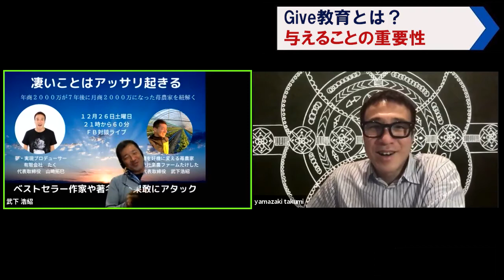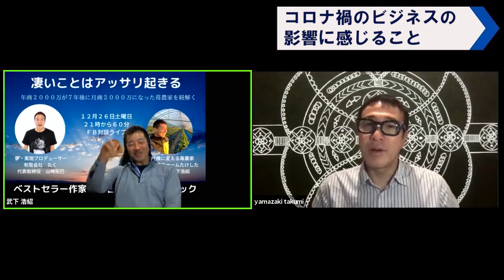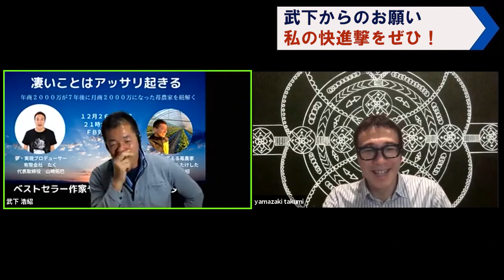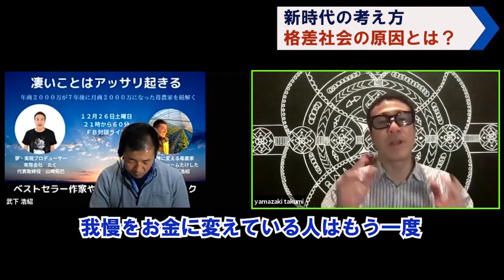【対談ライブ 山崎拓巳 氏と武下浩紹】「新時代の生き方」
*対談ライブ 山崎拓巳 氏と武下浩紹

0:00 スタート
1:21 自己紹介　山崎拓巳さんの歴史
6:14 なぜ対談のオファーを受けていただけたか？
9:02 Give教育　与えることの重要性
18:45 学生時代にビジネスを始めた理由
33:00 コロナ禍のビジネスの影響に感じること
42:00 ピグマリオン効果　人の可能性を信じると？
49:12 武下からのお願い　私の快進撃をぜひ！
55:40 新時代の考え方　格差社会の原因とは？
59:56 ラストメッセージ　人生が好転する法則！

「新時代の生き方」

山崎拓巳さん、めちゃカッコよかった。その器の大きさにほれぼれしました。
もうほんと楽しそうに話をされる。
楽しんでる人のところに楽しいことがやってくるんですよね。
私っていっつも歯を食いしばりすぎて、
見てて苦しい感じが出てたんだろうから、楽しいことを遠ざけていたんだろうなと思いました。
たくみさんのメッセージが刺さりまくった６０分、きっとみなさんにも刺さるメッセージが多いと思います。
是非ゆっくり聞いてメモって日常に活かしてください。

このチャンネルは自らの体験や学びをもとに社会の役に立つ情報を集めたものです。
農家だけでなく、リーダーが必要となるであろう様々な問題解決のヒントになればという思いです。

武下浩紹　代表作品　「一億円苺農家への挑戦」

対談ライブ60分の記録　　チャレンジし続けるリーダーの記録

苺あまおうの産直サイトはこちら（苺の商品購入はここです）